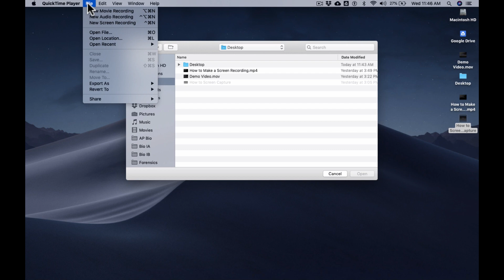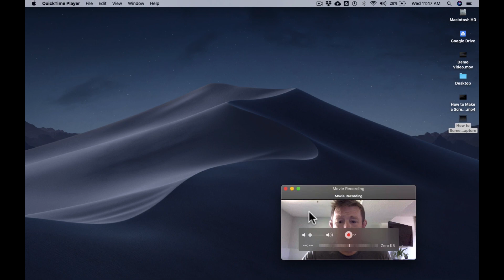PIP ScreenCast with QuickTime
How to create a picture in picture screen recording with QuickTime on a Mac.